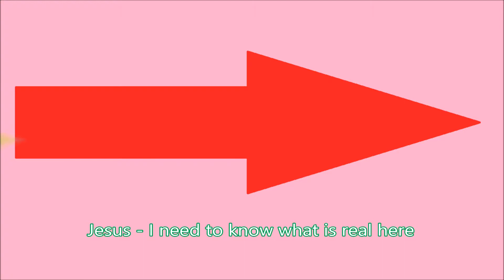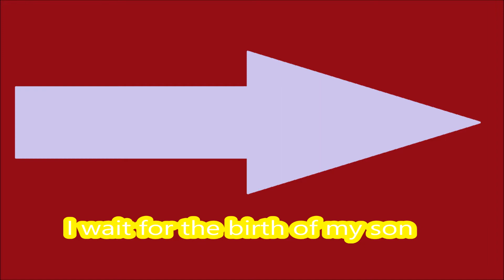Jesus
music, lyrics and visualization
ub orlinski
germany